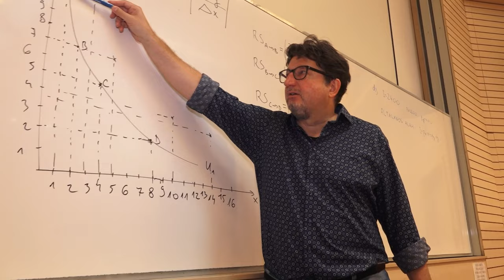KGK, a közösség a mi sikerünk. Csatlakozz hozzánk te is!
Az Óbudai Egyetem Keleti Károly Gazdasági Kar képzéseit azoknak ajánljuk, akik szívesen megismerkednének egy vállalkozás működtetésének gazdasági, műszaki és informatikai kérdéseivel, akiket érdekelnek az online és offline marketingmegoldások, a kereskedelem, az üzleti élet és hozzá kívánnak járulni egy vállalkozás sikeréhez.